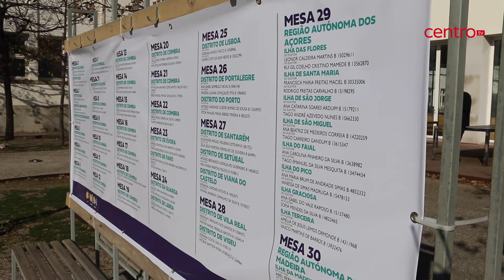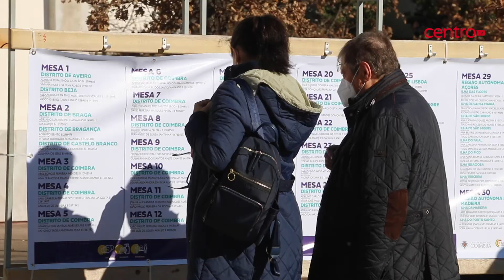Existem 30 mesas para voto antecipado em Coimbra